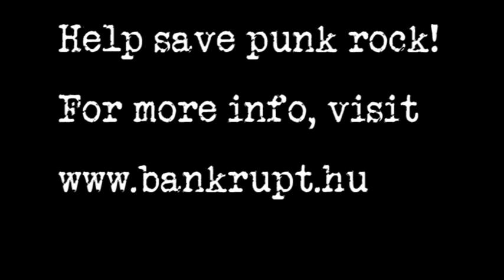Bankrupt - "Koheed & Kembra" PiaR Records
Bankrupt - "Koheed & Kembra" - Like this video? Come see thousands more at the Net's biggest, uncensored, completely d.i.y. punk, hardcore, indie and alternative music video site, BlankTV.com!
Director: Balazs Sarkadi